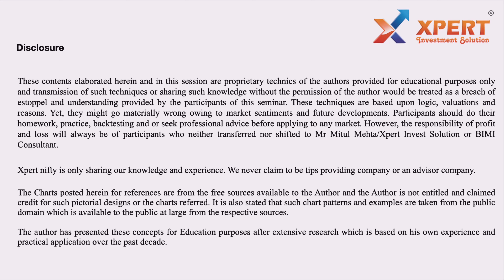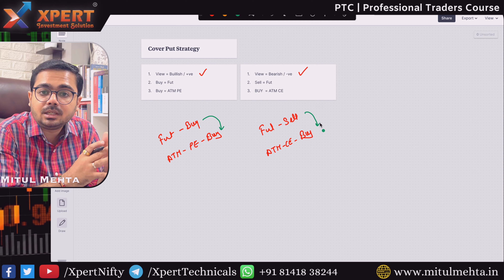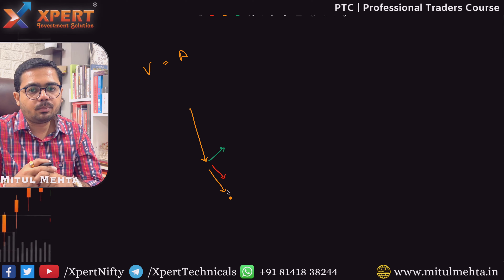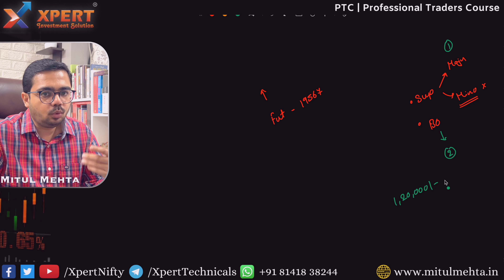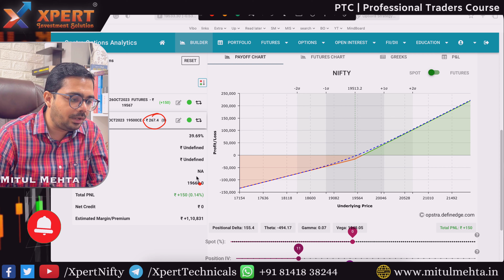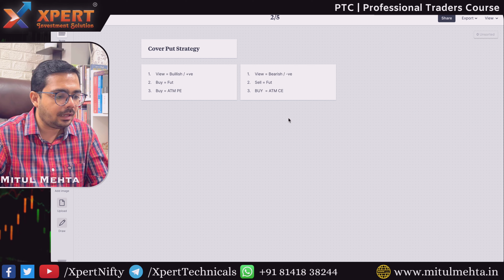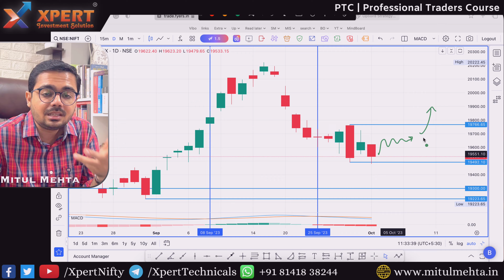Xpert Nifty's TOP 5 Essential Option Strategy. Part 2 - Cover Put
Learn about my 5 best option trading strategies. There strategy can help ou catch any swing in nifty, banknifty or in stocks. Best strategy for beginners with small capital and highest return with safety.

1️⃣• What are Bollinger Bands? 💰
2️⃣• M2B2 Twin Band Strategy
3️⃣• M2B2 Squeeze
4️⃣• M2B2 Trend Trading & band Walk 🤑
5️⃣• Trend Lines “आपका शेयर फायर होगा” 💸
6️⃣• How to WIN using M2B2
7️⃣• Why you should not use Bollinger Band (Loop Holes) ❓
8️⃣• Identify Loss of Momentum using M2B2
9️⃣• Solution for loopholes ❌